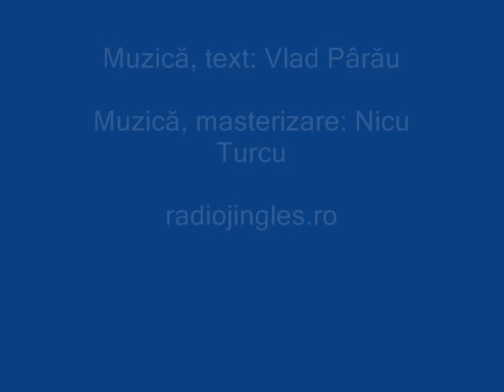Fata de la „Ia-mă, nene!“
versuri Vlad Parau

1.
Avea drum pân-la oraș
Era vară, vânt alene
Și un zâmbet drăgălaș.
A intrat într-o mașină.
Autobuze-europene
N-aștepta ea să mai vină.

Refren:
Lung e drumul peste vale pân-la vama vieții tale
Și nu știi unde-ai pornit, nici cu cin` te-ai întâlnit
C-ai plecat cu anii-n floare, nu la mare depărtare,
Lumea nu știe pe unde, nici Salvarea nu-ți răspunde!

2.
Avea-ncredere-n Bunicu'...
Biet copil cu viață-n vene,
Nimerise cu Popicu'!
A pierit joi de pe hartă,
Ca să nu fie probleme
S-au grăbit s-o scoată moartă.

3.
Este fiica României.
Pe maidanul cu antene
Caută drumul omeniei.
Este poate fiecare
Doar un caz de "nota bene"
La exportul de valoare.

4.
Nenea de la „Ia-mă, fată!"
Să se uite, de se-ndură,
Dacă cinșpe ani și-un tată
Valorează cât ... o tură!